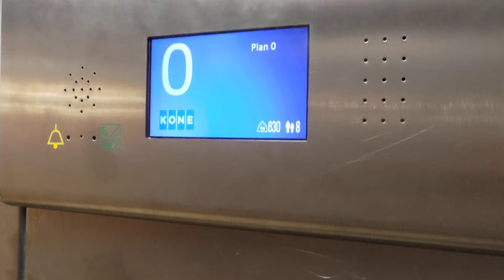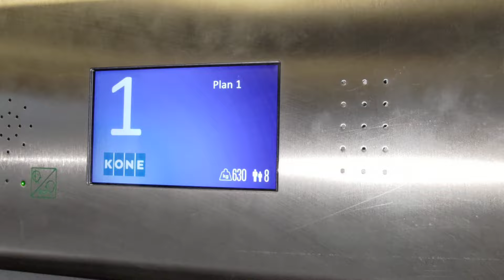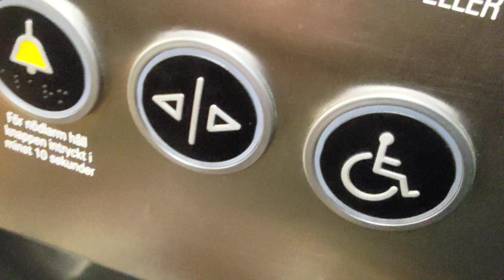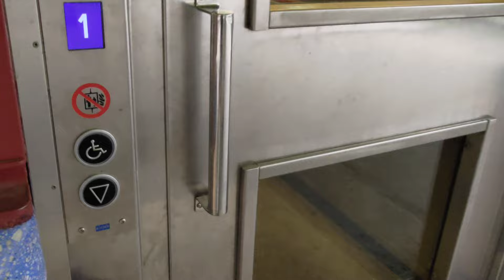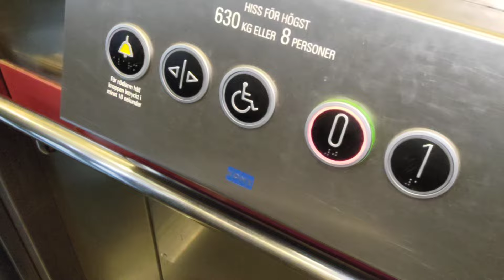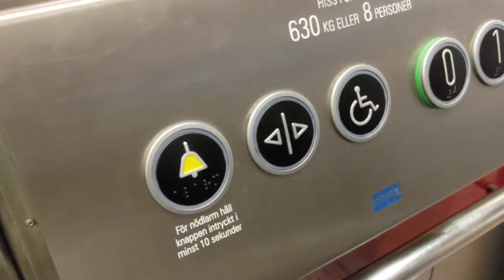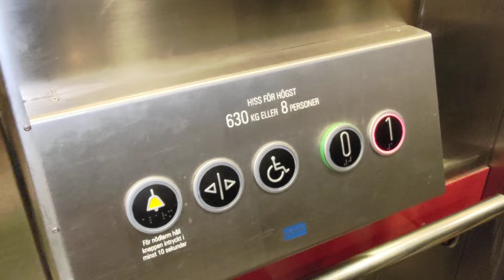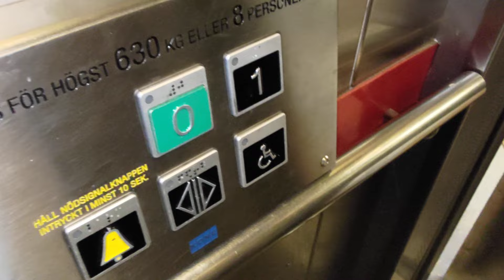Sweden, Stockholm Central Station,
elevator 0:07 , 3:50 , 5:28 , 7:33

escalator 2:50

May 2023